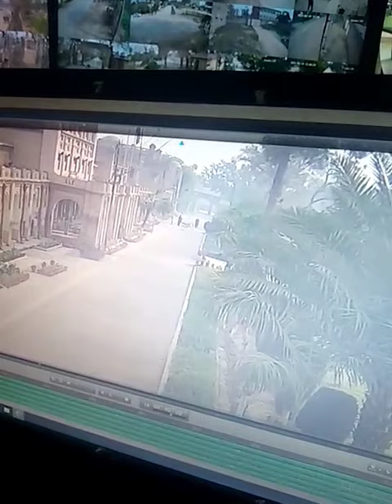Islamia College Peshawar Lecturer Murder CCTV Footages